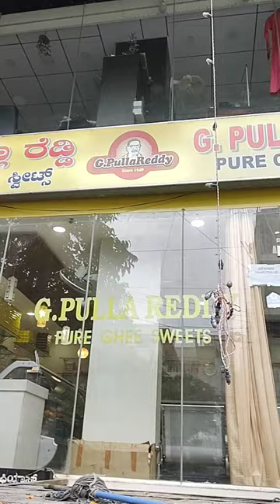Pulla Reddy sweets Shop in Bangalore # Jayanagar Yt shorts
Pulla Reddy sweets shop in Bangalore  Jayanagar branch.Pure ghee sweets